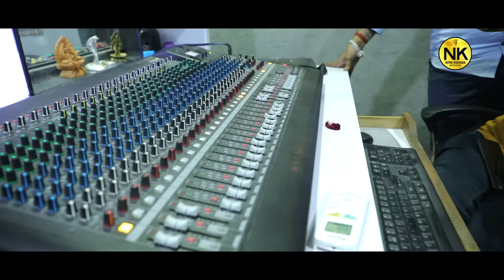Nitin Kolvada | Ek Madh Ma Be Maata O | એક મઢમાં બે માતા ઓ | HD Video | New Gujarati Song 2021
👉🏻 ❖ Nitin Kolvada Official Present ...

" Nitin Kolvada . Ek Madh Ma Be Maata O . એક મઢમાં બે માતા ઓ "

♫ Song : Ek Madh Ma Be Maata O | એક મઢમાં બે માતા ઓ
♫ Singer : Nitin Kolvada
♫ Lyrics : Rajan Rayka, Dhaval Motan
♫ Recording : Temple Studio - Adalaj
♫ Video : Sunil Panchal Sp
♫ Dhol : Sanjay Dholi
♫ Design : Hiren Nandasan
♫ Technical Support : Patel Aakash
♫ Label : Nitin Kolvada Official

🙏🏻 ... Jay Chehar Maa ... 🙏🏻